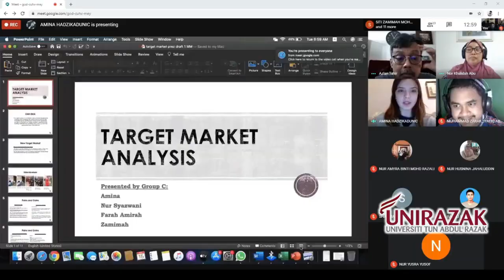Unity Macroverse Free Knowledge Sharing Video Understanding Target Markets, Question 4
In an earlier video, we laid out 8 questions every budding startup entrepreneur should ask (and answer) in determining and understanding the intended target market(s) for the products and / or services offered. In this video, we share briefly how we at the Unity Macroverse answered the fourth question, of "how to reach targeted customers, and which methods work?".

to know more.